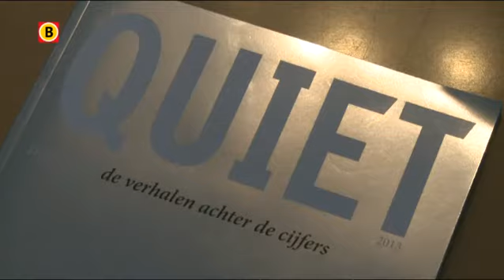Pater Poels uit Tilburg blij met gift van Quiet 500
50.000 euro heeft de Quiet 500 opgeleverd. Het blad over stille armoede werd in oktober uitgegeven als tegenhanger van de Quote 500. De opbrengsten zijn verdeeld tussen de voedselbank Tilburg EN Pater Poels...